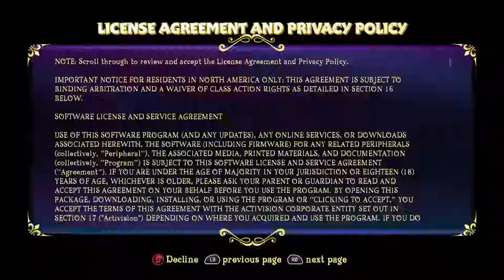Spyro The Reignited Trilogy|| Part 1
Well, here's the thing you guys didn't want: Me playing my childhood game. I hope you enjoy.